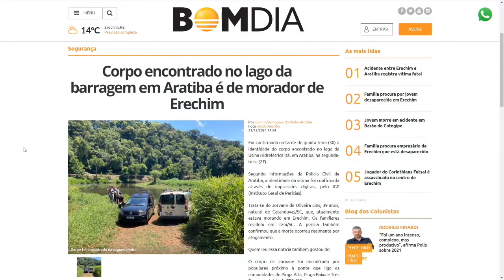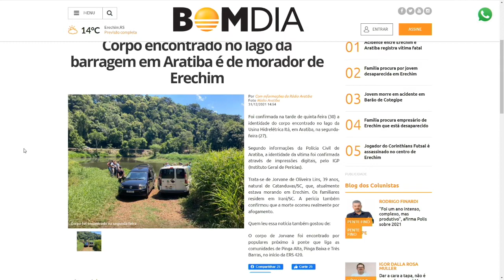Corpo encontrado no lago da barragem em Aratiba é de morador de Erechim